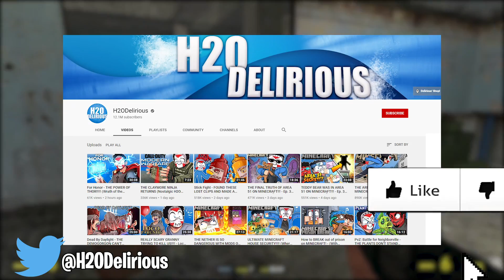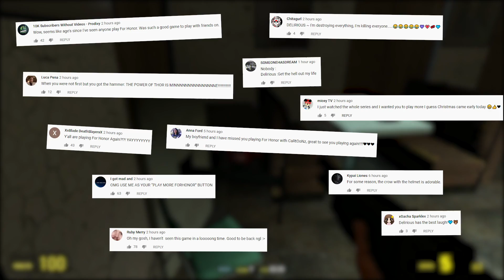Gmod Ep. 97 - SCRAP EPISODE!!!! (UNUSED CLIPS FROM 3 PAST VIDEOS)